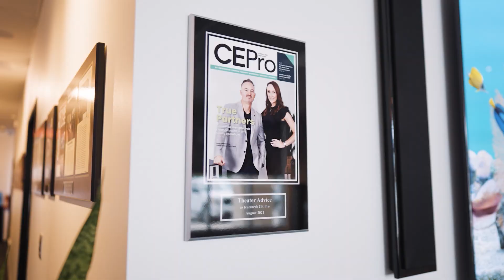Optimizing Your Home Theater Experience: Perfectly Tuning Subwoofers For Every Speaker Size And Type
WE DESIGN SYSTEMS AND SHIP ACROSS THE US AND CARE FOR NEW CLIENTS AS IF YOU WERE IN OUR SHOWROOM. LINK ON BIO

This video teaches the different speaker components and what they do. Hopefully Novices find it helpful and advanced might pick up a tip or two. Once you understand more about your speaker types, sizes and capabilities you can blend your sub better with the system. Understanding crossovers and curves.

How to calibrate my sub? How does any sub blend with different speakers. Subwoofer Calibration

Calibrating Subwoofers for different speaker types and Sizes.  Home Theater. Subwoofer Calibration